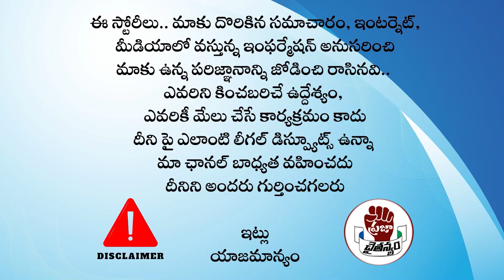Breaking News : చిరంజీవి రేవంత్ ని కలిసి 3 రోజులు కాకముందే దుమారం రేపుతున్న దండం | PC Political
Watch : Breaking News : చిరంజీవి రేవంత్ ని కలిసి 3 రోజులు కాకముందే దుమారం రేపుతున్న  దండం | PC Political